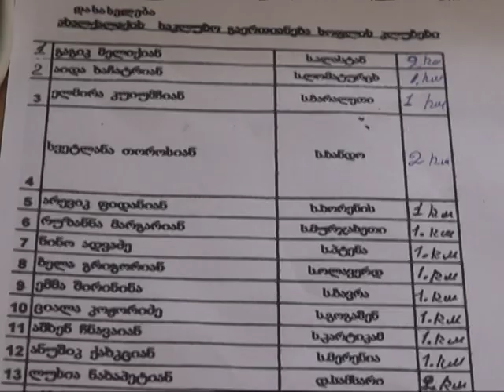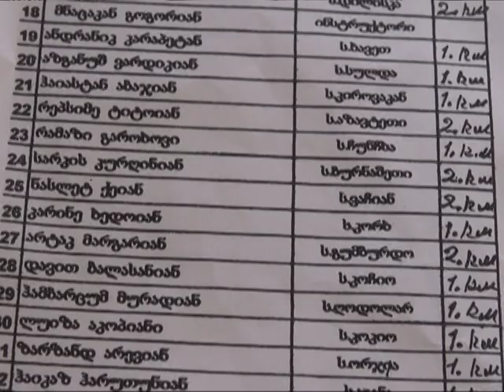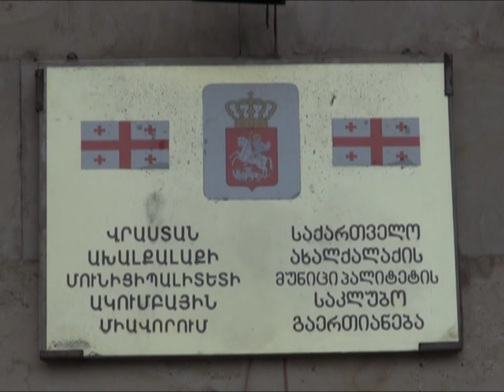Կայացավ ակումբային միավորման հերթական ժողովը